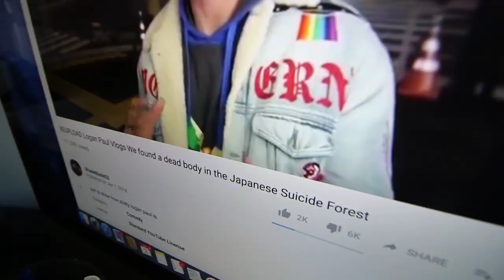This shoe wasn't going to release + No couches in 2018 + Lux Ultraboost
Mail:Teddy Safarian
2506 W. Main St #200
Littleton,Co, 80120

Snap:@TeddyTwoTechs